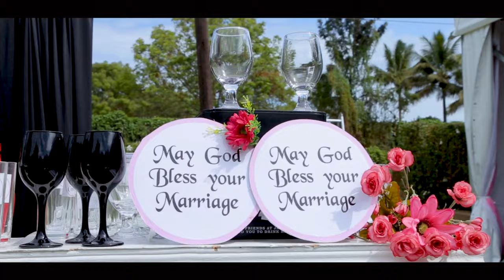Tony 💞 Connie 24•April•2021 Beautiful Video By Ronistar Events Media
I share my life with you not because I have to but because I can't live without you.